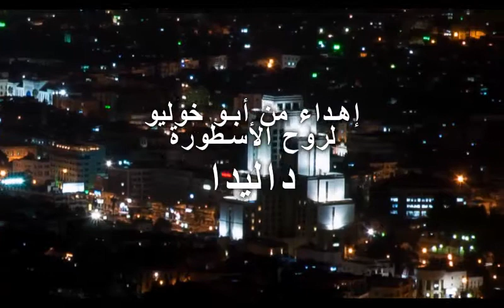Helwa Ya Baladi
Sweet song my country
The performance of the artist Ammar Hanna
Ms. Basma and Ms. Aziza participated in the dance
Baby girl Guevara Nasser
Distribution and Recording of Ghaya Studio Artist Hazem Jabbour
Cameraman of Lattakia Khaled Hamada
Cameraman and Montage Damascus Johnny Nasser
Directed by: Johnny Nasser